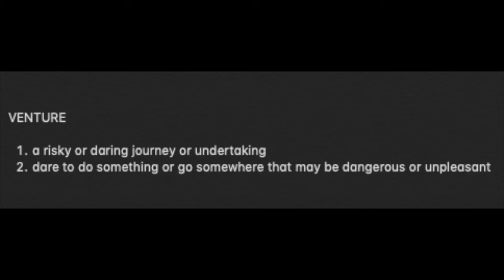What active recreation looked like before the pandemic - [Week 39]